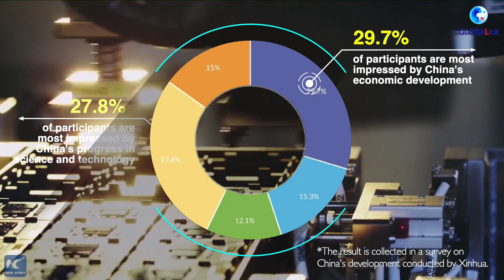GLOBALink | China's achievements in last decade tremendous, of high quality -- U.S. scholar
China has made tremendous achievements in the last decade, Khairy Tourk, professor of economics at the Illinois Institute of Technology, said when participating a survey on China's development conducted by Xinhua.
Over the last decade, China's GDP is expanding, life expectancy extending, and new techs are being adopted in various fields, he said, noting China's development is exceptionally of high quality during the time.
(We thank you for devoting 1 minute to our survey. Click xhtxs.cn/EI6)